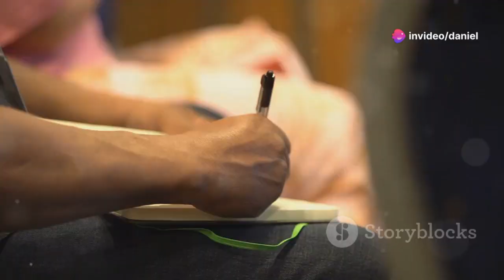From Dan's TEDx Talk to Yours 24 Breaking Barriers Wrestling with Life’s Challenges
In this video, I dive into the powerful lessons from my TEDx Talk, Breaking Free from Routine: How to Live a More Exciting Life! I explore the concept of resilience by comparing life’s challenges to opponents in a wrestling match. Just like in wrestling, each setback we face can become a stepping stone if we approach it with the right mindset. I’ll share how adopting a wrestler’s mentality—where every fall is an opportunity to rise stronger—can lead to unparalleled personal growth and turn life’s struggles into triumphs.

But that’s not all! I also offer actionable tips for securing and delivering your own TEDx Talk. Learn how to craft a captivating opening that hooks your audience and discover the importance of post-talk reflection to continuously improve your presentation skills.

Whether you’re aiming to land your first TEDx Talk or simply looking for inspiration to overcome life’s challenges, this video is packed with insights to help you succeed.

Watch My Full TEDx Talk: Breaking Free from Routine: How to Live a More Exciting Life